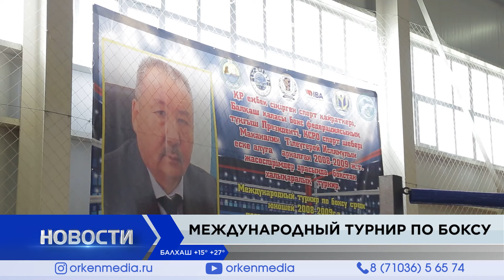Новости Балхаша 05.06.2024